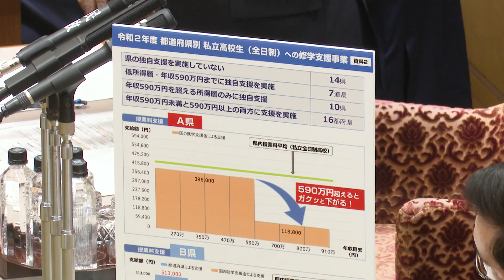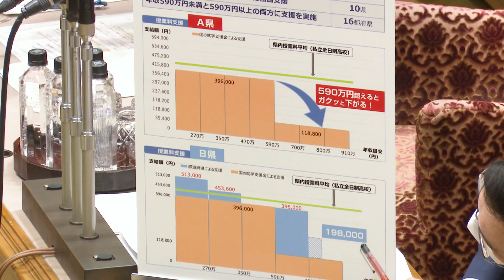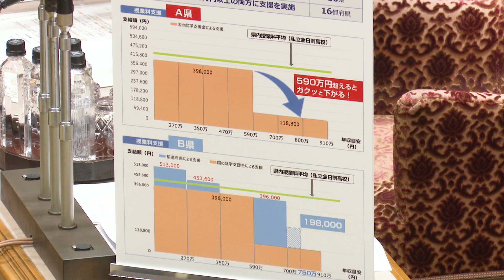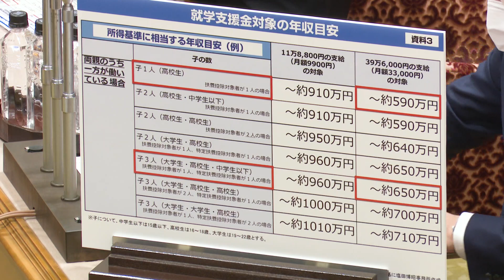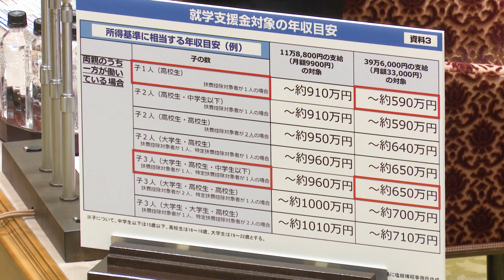2021/03/19 参院予算委員会 塩田博昭参院議員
3月19日 参院予算委員会で塩田博昭参院議員が質問に立ちました。

【要旨】
ドクターヘリの課題と目指すべき次のステージ
私立高校の修学支援事業、実質無償化の拡充を
一級河川の治水協定と多摩川の無堤防地域の解消について